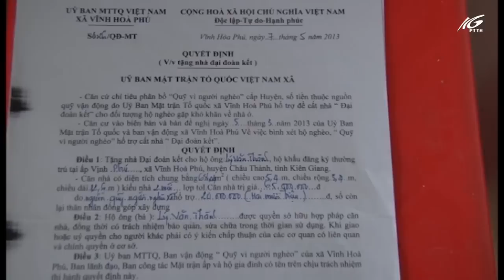Ấm áp mùa xuân | THKG